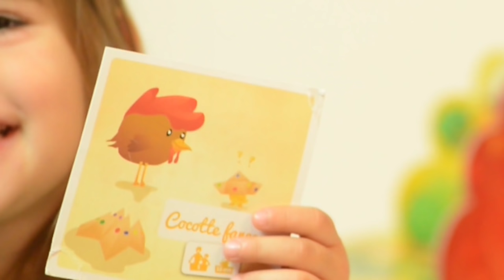Découvrez l'univers doux et poétique de Bioviva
Nos jeux prennent vie pour vous présenter notre univers et notre démarche !